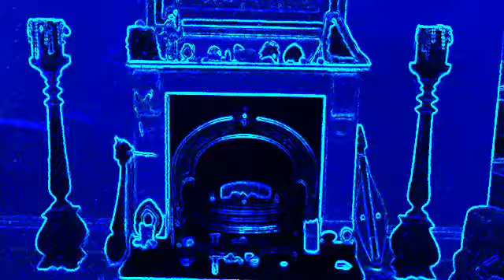I AM THE SEA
I am the sea by Steve Cradock from the album Travel Wild-Travel Free filmed by Sunny and Cassius Cradock, India and Edan Warde